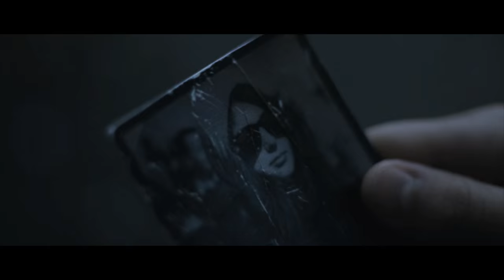Wspomnienie (Memory - short film)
Prezentujemy film krótkometrażowy pt. "Wspomnienie".
Jesteśmy wdzięczni za wszystkie komentarze, uwagi, oceny,
zdania, opinie, krytykę oraz udostępnienia i blblbl.

Podziękowania dla Adrianny Zalewskiej.
Twórcy: Mariusz Jakubowski, Krzysztof Sierociński.

Dziękujemy.

We are glad to present you our short film titled "Memory".
We appreciate every comment, note, like, opinion, criticism
and share and blblbl.

Thanks to Adrianna Zalewska.
Made by: Mariusz Jakubowski, Krzysztof Sierociński.